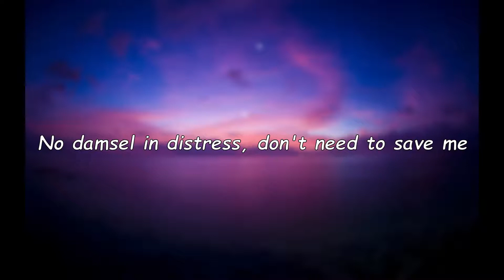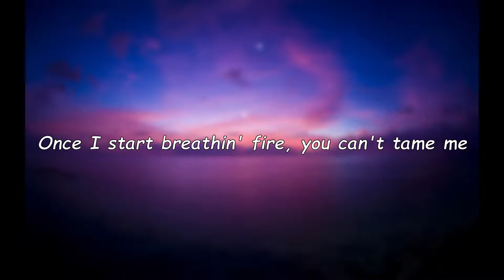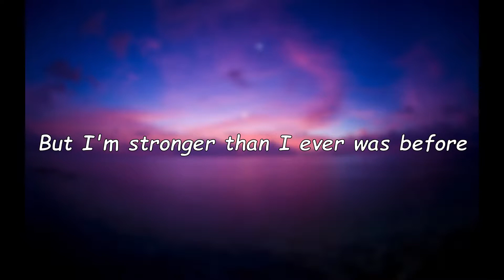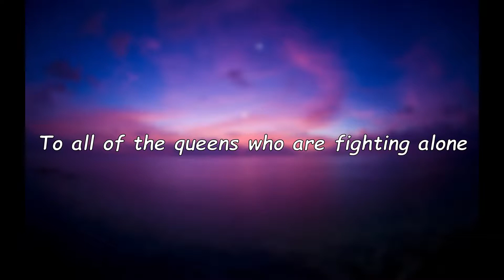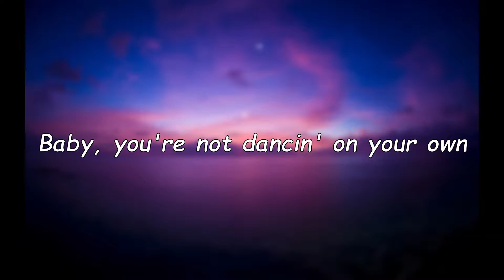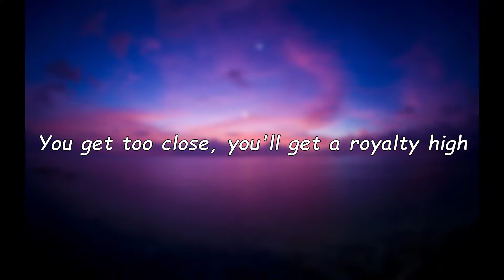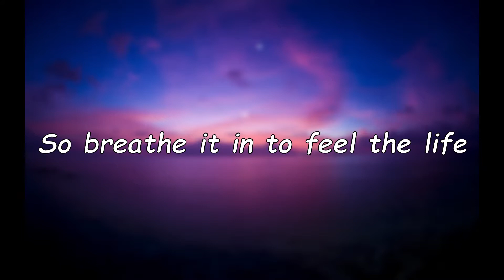Ava Max - Kings & Queens [Lyrics]